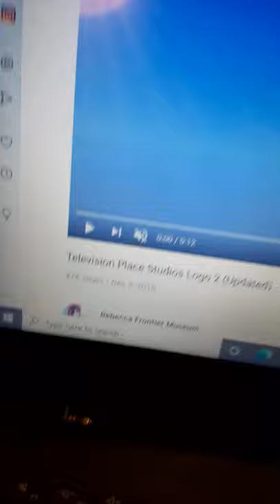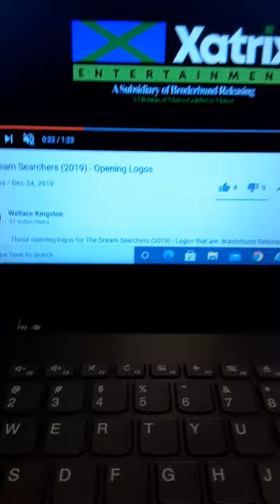Tvp Studios/Xatrix Entertainment logo (providence place movie)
Courtesy of New York